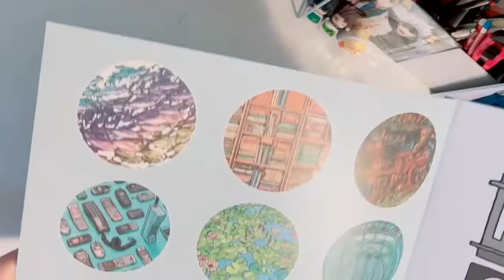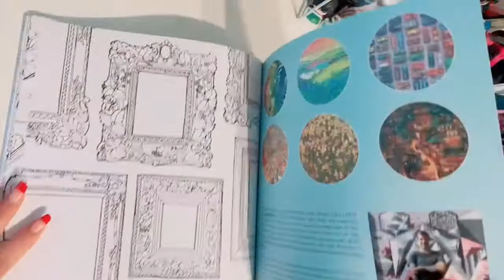Fantastic Coloring Flip Through By Steve McDonald